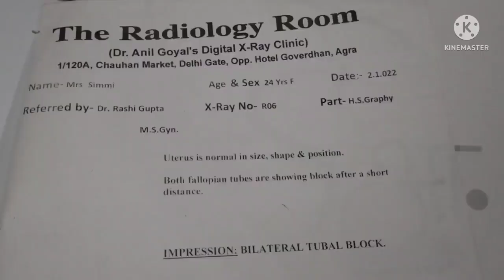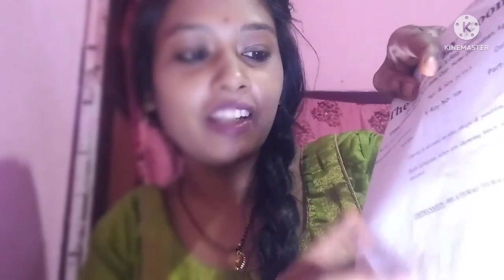HSG test report|| my HSG test report|| in hindi || follopain tube test report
my HSG test report in hindi fallopian tube test report.

radhe radhe friends welcome to my vlog

hello friends aaj ke is video me apke saath apna HSG test report share kar rahi hun I hope aapko is video se kuch help mile.

HSG test karwane me our aap bhi dekh sakte hai HSG test ki report aisi hoti hai

about this video HSG test report ko explain kiya hai our HSG test report ki pic share ki h agar aapko video pasand aage to aap please mere channel ko subscribe kare or video ko like or share kare.

hsgtest report
hsgtest kya hai
hsgtest test experience
follopain tube test.

HSG test report explain in hindi